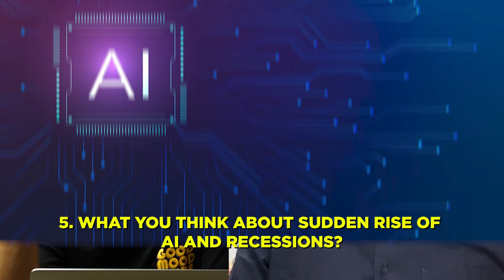MCA degree job opportunities in recession🤐 | Future of MCA in India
👉🏻 In this video We have Vinnet Kumar Sir, who have over 20+ years of development experience, he has done BCA/MCA, his guidance and experience will definitely make you a better developer and guide you all.

Watch the Complete Video to know the truth.

00:00 COMING UP NEXT
00:47 Introduction
03:25 What is ur work experience? Why not you have worked in FAANG?
05:56 Mca campus placements then vs now? What is difference in placements?
09:25 What you think is future of mca in India?
12:19 What you think about sudden rise of Ai and Recessions?
15:08 Which Tech will be most affected by ai?
17:49 u did mca? ur views on eligibility issues and other stuff?
19:37 What maximum can a developer earn and life span of a developer?
23:13 suggestions for fresher students who are not getting jobs? Entry Level?